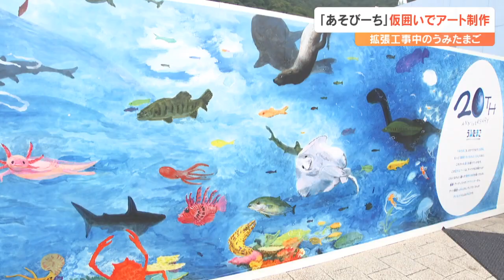水族館「うみたまご」に海の生き物を描く 縦2M×横42Mの仮囲いをアートで彩る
拡張工事に入っている大分市の水族館うみたまごで、「あそびーち」の仮囲いをアートで彩るプロジェクトが始まりました。